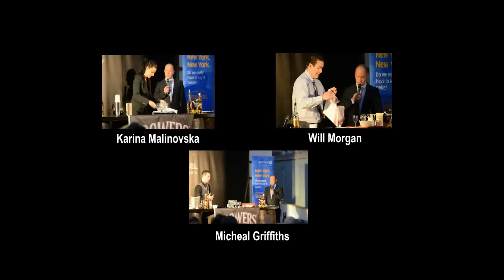Coffee Making Championship 2012, Contestant 1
Philip Corbett the finalist of Irish Coffee Making Championship 2012 which took place in Foynes Flying Boat Museum on Sunday 3rd of June 2012.
Philip Corbett represent Corbett Court Restaurant, Co Cork